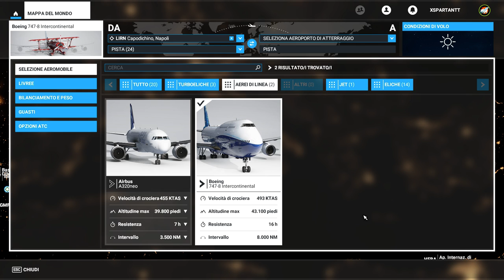Microsoft Flight Simulator RTX 2060 "Naples"